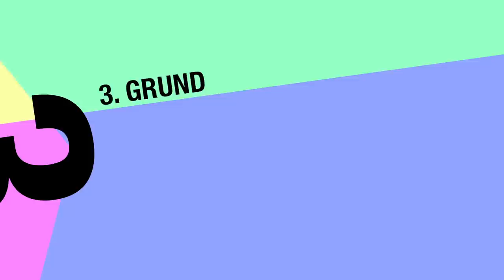Grund 3: §7 Abs. 3 der Orchestersatzung